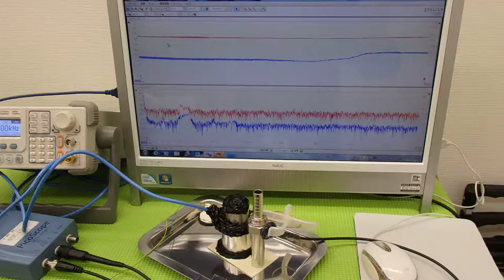オリジナル（超音波）実験 ultrasonic-labo